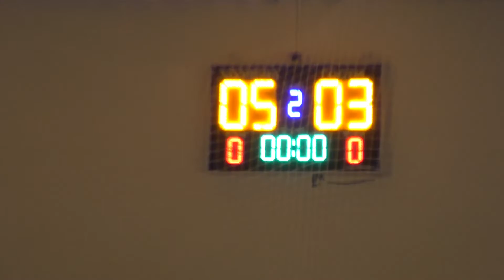Повний матч: Техно+ - ONSEO - 6:3